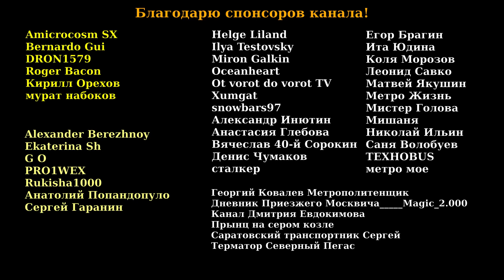Минск, Беларусь, троллейбус №52 «ДС Малиновка-4 ул. — Люцинская» // 14.03.2021 // Miron Galkin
Поездка по троллейбусному маршруту №52 «ДС Малиновка-4 — ул. Люцинская», 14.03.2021, Минск, Беларусь.

Троллейбус: МАЗ-203Т70, №3307
 Маршрут следования:
улица Слободская - улица Рафиева - улица Горецкого - улица Лобанка - улица Кунцевщина - улица Казимировская - улица Неманская - улица Налибокская - улица Каменногорская

Компания-перевозчик:
ГП "Минсктранс"

Длина траектории рейса: 12,56 км
Остановок: 27

тайм-коды сделал Miron Galkin
00:00 начало видео
00:25 ДС «Малиновка-4» (начало поездки)
02:25 Кольцевая дорога
05:18 Переход к авторынку
06:39 мкр. «Малиновка-5»
08:22 Поликлиника №25
09:29 ул. Белецкого
10:58 пр-т Любимова
12:30 Яблоневый сад
14:06 ДС «Юго-Запад»
16:36 ул. Рафиева
17:34 ул. Г. Ширмы
19:24 ул. Янковского
21:22 ул. М. Горецкого
23:06 ул. Чайлытко
24:13 мкр. «Сухарево-3»
25:26 ул. Мазурова
28:04 мкр. «Запад-3»
29:24 ул. Бурдейного
30:36 Метро «Каменная горка»
32:26 Поликлиника №26
35:17 ДС «Кунцевщина»
37:36 ул. Казимировская
39:05 ул. Лидская
41:37 ул. Налибоцкая
43:18 мкр. «Каменная горка-4»
44:10 ул. Каменногорская, д. 100
45:18 ул. Люцинская (конец поездки)